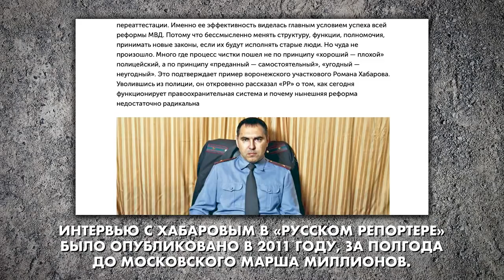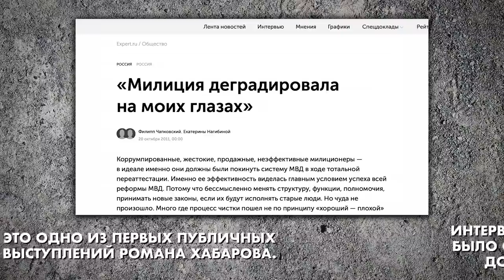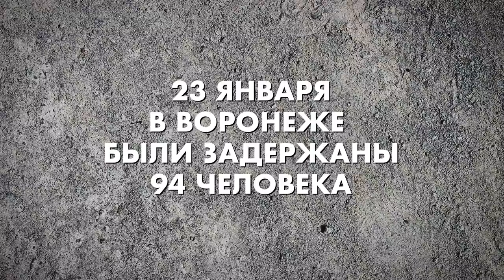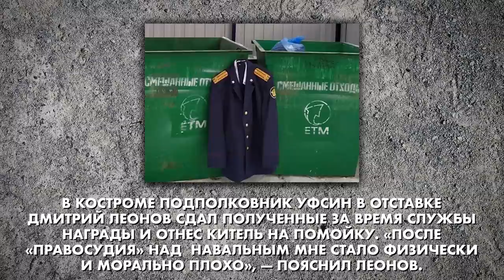Мочить неверных - Роман Хабаров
«Когда я служил в МВД, нам разрешалось иметь свое мнение насчет поступков руководства и свои политические убеждения. Нынешним полицейским это категорически запрещено».
Правозащитник из Воронежа Роман Хабаров десять лет назад был участковым. Его имя стало известно в 2011 году, когда в журнале «Русский Репортер» вышло интервью с Хабаровым под названием «Милиция деградировала на моих глазах».
Как вышло, что участковый вдруг взбунтовался и стал правозащитником? Каким образом отреагировали на это его бывшие коллеги? По какой статье он получил 3 с половиной года колонии общего режима? Почему во время нынешних акций в поддержку Навального полицейские и росгвардейцы проявили «выдающуюся жестокость»? Что это за новая установка путинского режима – «мочить неверных»?
Возможен ли бунт полицейских и массовый «переход из органов на сторону оппозиции»?